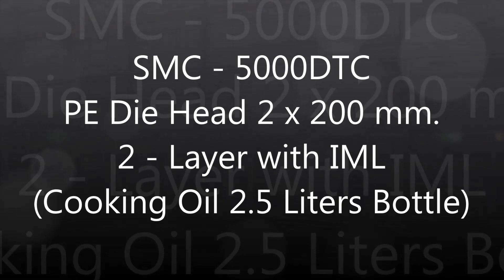SMC Technology - Extrusion Blow Moulding Machine (TH Version) / เครื่องเป่าขวดพลาสติก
บริษัท เอสเอ็มซี คอร์ปอเรชั่น จำกัด (SMC Corporation Limited) เป็นผู้ออกแบบและผลิตเครื่องเป่าบรรจุภัณฑ์พลาสติกความเร็วสูง ที่มีประสบการณ์มากว่า 30 ปี โดยทีมวิศวกร และ ช่างฝีมือคนไทย 100% โดยสามารถออกแบบ, ผลิตชิ้นส่วนและประกอบเครื่องจักร ตั้งแต่เริ่มต้นจนถึงติดตั้งให้พร้อมใช้งาน โดยเครื่องจักรของ SMC สามารถเป่าบรรจุภัณฑ์พลาสติกแบบกลวงที่มีขนาดตั้งแต่ 5 มิลลิลิตร ถึง 100 ลิตร ซึ่งรองรับการใช้งานกับเม็ดพลาสติกหลากหลายชนิด เช่น HDPE, LDPE, PP, PVC, PETG เป็นต้น รวมถึงยังมีการพัฒนาระบบ Robotic Automatic ที่ตอบสนองตรงกับความต้องการของกลุ่มลูกค้าที่หลากหลาย และการแข่งขันในอุตสาหกรรมพลาสติกทั้งไทย และ ต่างประเทศมากขึ้นในปัจจุบัน โดยเครื่องจักรของ SMC ยึดมาตรฐานการผลิตเทียบเท่ามาตรฐานในยุโรปและอเมริกา โดยปัจจุบัน เอสเอ็มซีจำหน่ายเครื่องจักรทั้งในประเทศ และ ส่งออกเครื่องจักรมากกว่า 70% ของยอดขายไปยังต่างประเทศกว่า 70 ประเทศทั่วโลก เช่น ประเทศ Germany, Belgium, Netherlands, Denmark, Russia, U.S.A., Australia, ประเทศในทวีป Africa และ Asia.